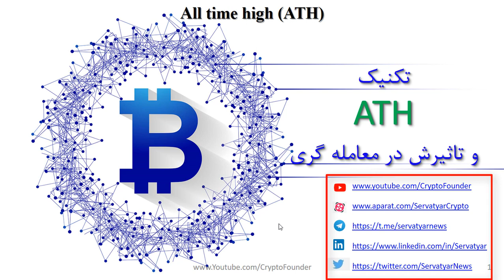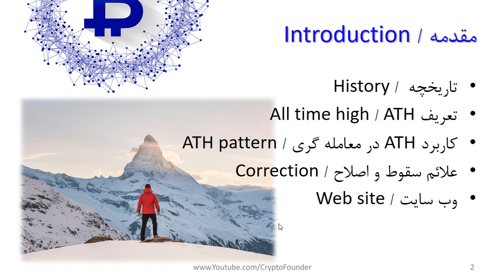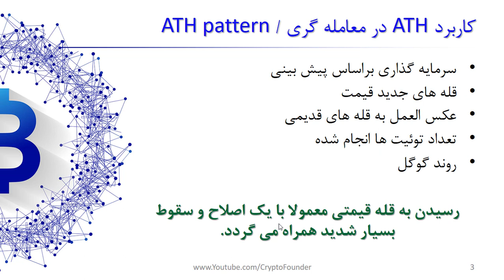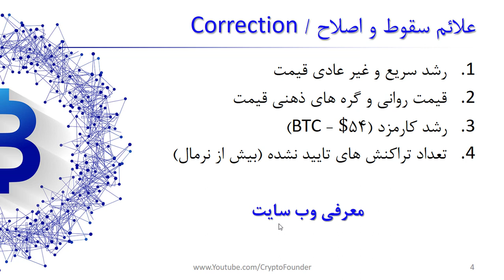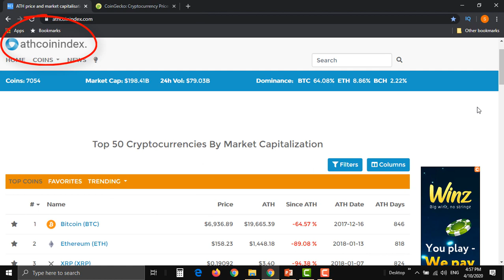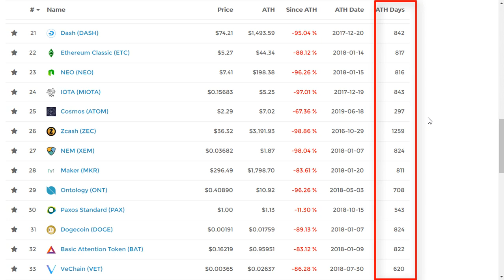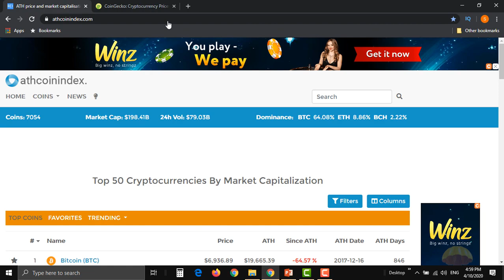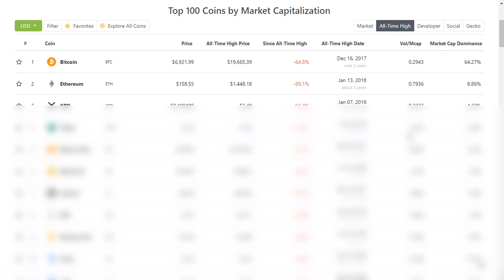ATH چیست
معامله گری در بازار رمز ارزها Cryptocurrency یک مهارت ویژه است. آشنایی با اصطلاحات و تکنیک های آن به شما کمک می کند تا به یک معامله گر حرفه در بازار ارزهای دیجیتال تبدیل بشوید. در این ویدیو به مفهوم All Time High می پردازیم و دلیل اهمیت این موضوع را در انتخاب بهترین زمان خرید و فروش تشریح خواهیم کرد. در این بین وب سایت هایی که به صورت آنلاین این اطلاعات را به روز رسانی می کنند و به صورت رایگان در اختیار شما قرار می دهند نیز معرفی خواهند شد. دیدن این ویدیو را از دست ندهید !!

فهرست
00:00 مقدمه
01:40 ATH چیست
03:15 تاریخچه بالاترین قیمت ارز دیجیتال
06:00 کاربرد ATH در معاملات ارزهای دیجیتال
12:00 شناسایی عوامل سقوط بیتکوین و سایر ارزهای دیجیتال
14:45 سقوط بازار با افزایش کارمزد و تعداد تراکنش تایید نشده
18:25 معرفی وب سایت های شناسایی حداقل و حداکثر قیمت بیتکیون و سایر ارزهای دیجیتال